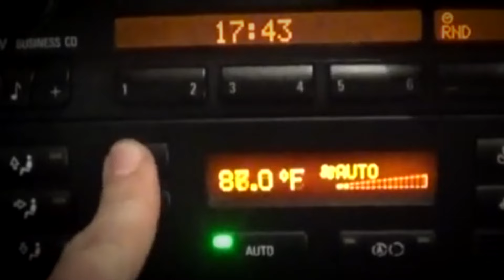Как прокачать систему охлаждения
Как прокачать систему охлаждения в БМВ первое и основное передняя часть автомобиля должна быть поддомкрачена или автомобиль должен стоять под горку чтобы переливная горловина имела максимально высокую точку далее находим и откручиваем болт для спуска воздуха после этого включаем зажигание и выставляем кондиционер на максимальное тепло после этого вы услышите как включится насос начнется циркуляция охлаждающей жидкости после этого заливаем антифриз следя за поплавком и спусковым отверстием за счет циркуляции жидкости излишки воздуха выходят дожидаемся пока воздух перестанет выходить а завершению болт закручиваем обратно далее контролируем чтобы охлаждающая жидкость была на уровне отмет